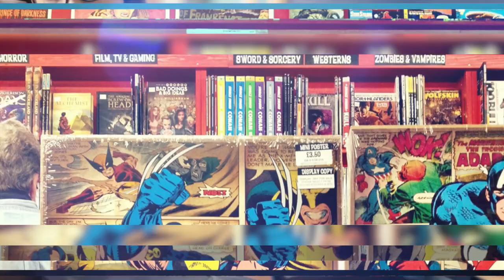L'opera d'arte nell'epoca della sua riproducibilità tecnica - Audiolibro spiegato parte 1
Iniziamo oggi la lettura integrale e commentata di uno dei capolavori della filosofia del '900, un libro che ha compreso (e anticipato) i mutamenti dell'arte nell'epoca della comunicazione di massa.

Sommario dei contenuti:
00:00 Intro
01:42 Chi sono (e cosa faccio qui)
02:40 Come procederemo
07:56 Lettura: La citazione di Valéry
09:08 Commento: La tecnica e l'arte
10:08 Lettura: La premessa di Benjamin
12:05 Commento: L'arte come sovrastruttura
17:30 Lettura: Cap. 1 - Storia della riproduzione
22:06 Commento: Sempre più immediato
28:38 Lettura: Cap. 2 - L'hic et nunc e l'aura
34:42 Commento: Vantaggi e svantaggi
42:28 Lettura: Cap. 3 - Percezione e società
46:39 Commento: La voracità delle masse
48:09 Lettura: Cap. 4 - Arte fondata sul rito
51:46 Commento: Dal sacro al politico
54:17 Lettura: Cap. 5 - Nascondere e mostrare
57:13 Commento: Esponibilità dell'arte
59:10 Conclusione

Ti piacciono o ti sono utili i video e vuoi dare un segno tangibile per permettermi di continuare a realizzarne? Puoi farlo in uno di questi tre modi:

📚 Il libro da acquistare:
- L'edizione Einaudi